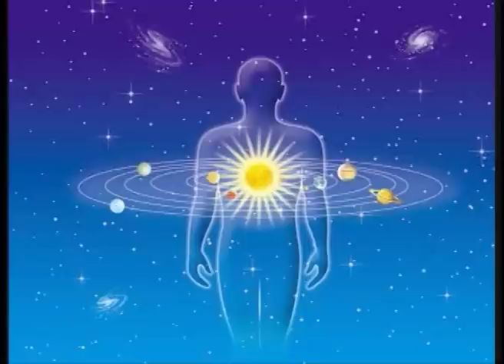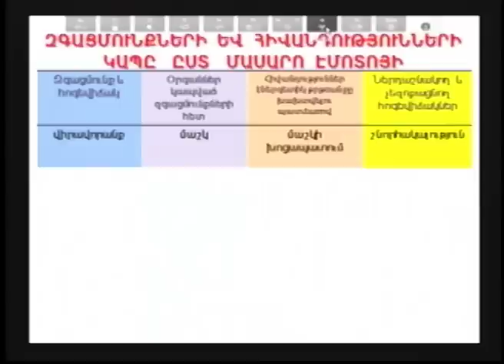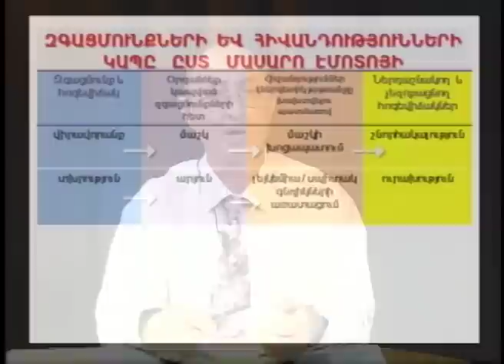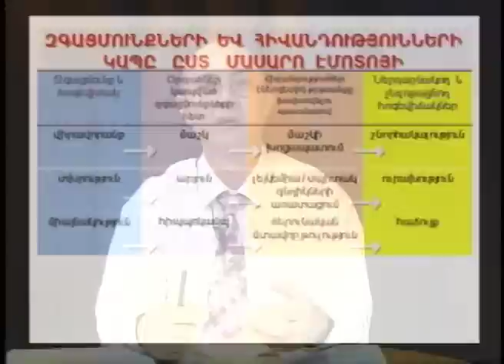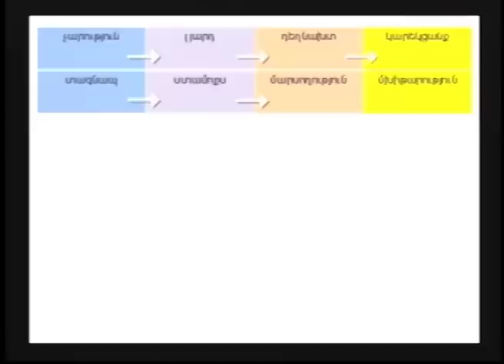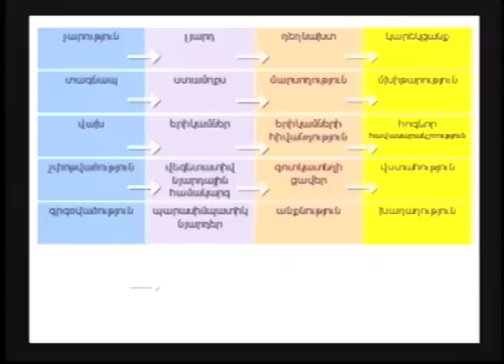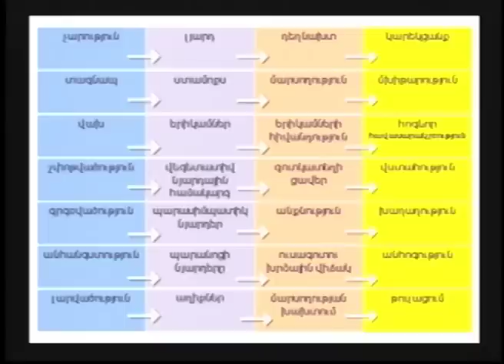Զգացմունքների կապն առողջության հետ